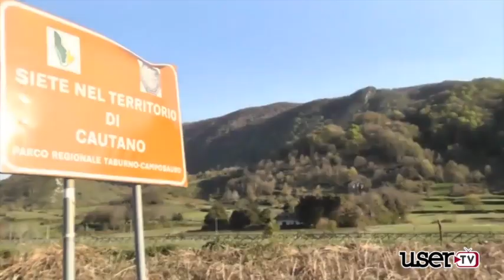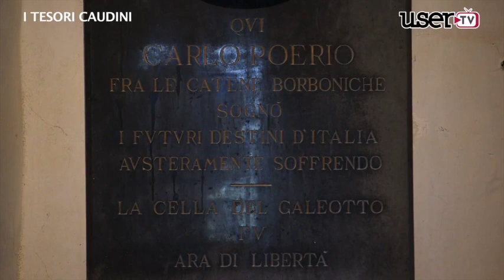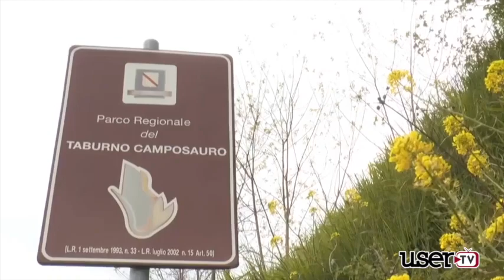Distanti ma Uniti: in collegamento con Costantino Caturano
Una chiacchierata con il presidente del Parco Regionale Taburno Camposauro